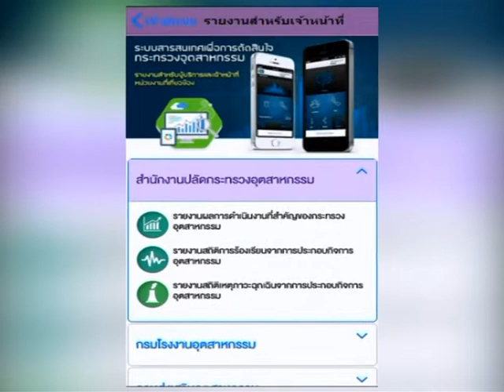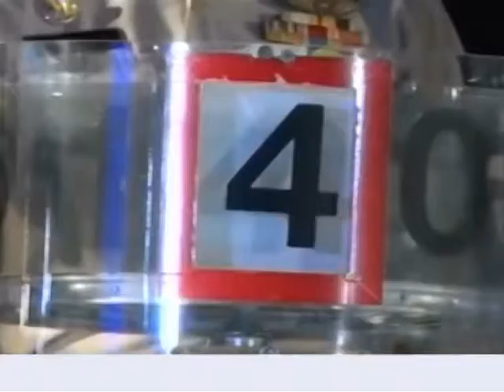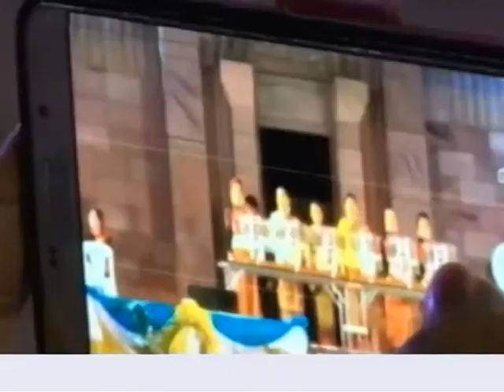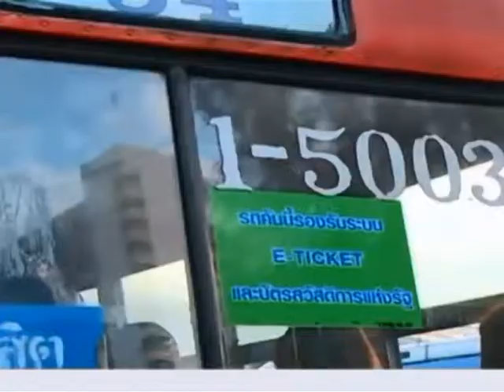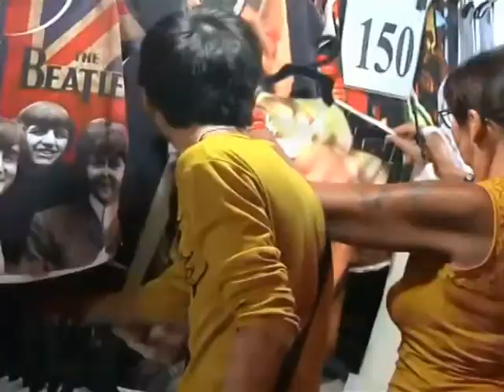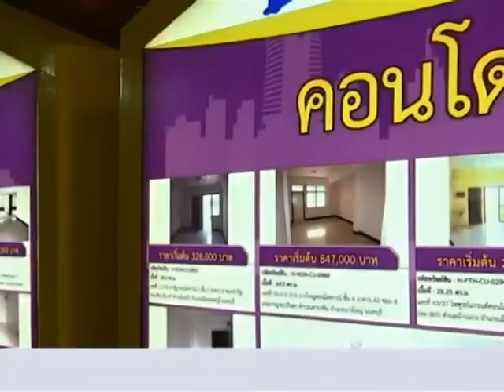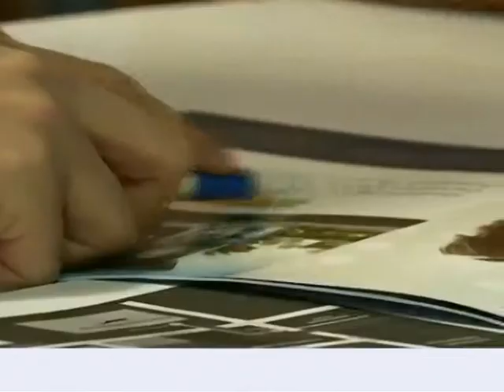รายการชั่วโมงข่าวเย็น (2/2) | 18-03-62 | PEOPLETV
ายการชั่วโมงข่าวเย็น ออกอากาศทุกวันจันทร์-ศุกร์ เวลา 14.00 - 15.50 น. ทางช่อง peopletv หรือติดตามข่าวสารที่น่าสนใจได้ที่ FANPAGE Facebook People News